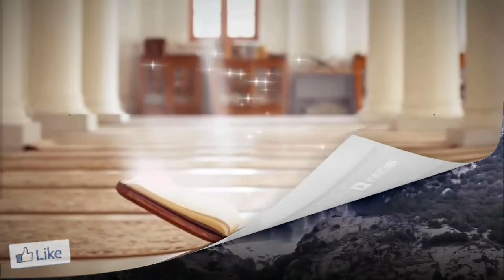Memamhami Rezeki | Syekh Ali Jaber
Selamat datang di Media Dakwah Saluran YouTube Tentang Islam, Ceramah Agama, Kajian Singkat dan Inspirasi Islami yang Insya Allah Sangat Bermanfaat bagi kita Semua Umat Nabi Muhammad ﷺ .

Tunggu video terbaru dari Media Dakwah selanjutnya ya :) mari menebar kebaikan :)

مَنْ دَعَا إِلَى هُدًى كَانَ لَهُ مِنَ الأَجْرِ مِثْلُ أُجُورِ مَنْ تَبِعَهُ لاَ يَنْقُصُ ذَلِكَ مِنْ أُجُورِهِمْ شَيْئًا

“Barangsiapa memberi petunjuk pada kebaikan, maka ia akan mendapatkan pahala seperti pahala orang yang mengikuti ajakannya tanpa mengurangi pahala mereka sedikit pun juga.” (HR. Muslim no. 2674) Jazakallah khair:)